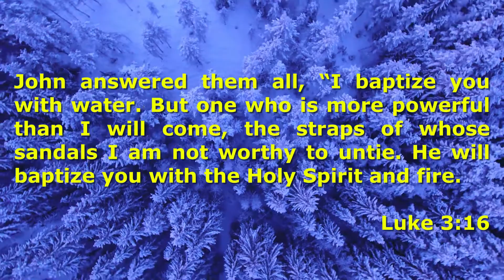On Jordans Bank